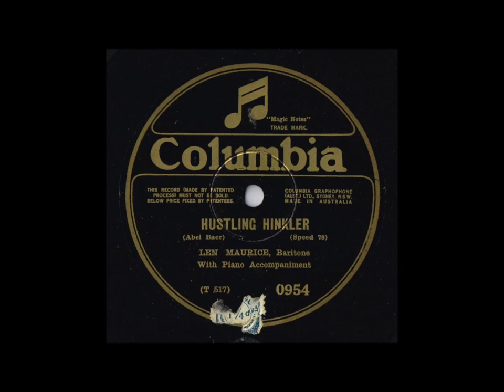Len Maurice - Waiting For The Robert E. Lee (1932)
“Len Maurice” was born Leonard Arthur Morris in South Melbourne, Victoria March 10th 1900. He was the second youngest of 10 children (5 boys-5 girls) No TV in those days! Len started working in the family cabinet making business in Albert Park. Soon after show business called him and he joined the Grand Opera Co. in his teens. He changed his name to Len Maurice in 1918, and sometimes recorded as Art Leonard (note his birth name). He married in 1919 and shortly thereafter the couple moved to Brisbane to be with the JC Williamson Co. Len made many recordings for Columbia in the Homebush studios Sydney, usually Len Maurice on the 4/- Columbia records and Art Leonard on the 2/6 Regal records. A trick by gramophone companies to confuse buyers back in the day.Len retired to Melbourne in early 1950’s and bought a Hotel. Whilst making alterations he suffered a heart attack and died in 1952. On this recording in Sydney Len Maurice sings with Gil Dech & His Syncopaters September 1st 1932. The song is “Waiting For The Robert E.Lee”. Recorded for Regal Matrix